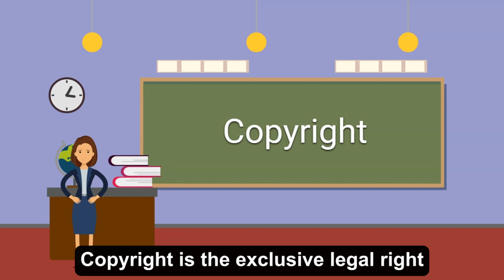Copyright & Fair Use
Regent University Explanation of "fair use," the legal right to use other people's copyrighted material for teaching, research, and writing.

Regent University Video Tutorial by Reference Assistant Trevor Hodges, MDiv. - Ph.D. Student.

Chapters:
00:00 - What is Copyright?
00:18 - What Does Copyright Protect?
00:32 - Fair Use
00:49 - Public Domain
01:10 - Reproduction
01:21 - Conclusion

Video Transcripts:

00:00:01:05 - 00:00:22:18
You may have heard about copyright, but what is it? Copyright is the exclusive legal right given to an originator of a creative work, copyright laws and guidelines serve to protect and encourage the innovative creativity of works. The creator of these works has the right to share their original work as they please. Copyright protects creative works such as books and journal articles.

00:00:22:28 - 00:00:48:22
Authors create these works with their ideas and research and are protected under copyright laws. However, these works can be used under fair use. Fair use is the doctrine that brief excerpts of copyright material may, under certain circumstances, be quoted verbatim for purposes such as criticism, news, reporting, teaching and research without the need for permission from or payment to the copyright holder.

00:00:49:16 - 00:01:12:08
Besides fair use, you can also use material that is considered public domain. This domain consists of creative work to which no exclusive intellectual property rights apply. Those rights may have expired, been forfeited, expressly waived, or may be inapplicable because no one holds the exclusive rights anyone can legally use or references works without permission under certain conditions specified in the law.

00:01:12:09 - 00:01:31:06
Libraries and archives are authorized to furnish a photocopy or other reproduction of the copyrighted work. Now that you know more about copyright, it is important to follow copyright laws and guidelines to promote innovative creativity and continue academic learning. If you have any questions, please contact the librarian who can assist you.